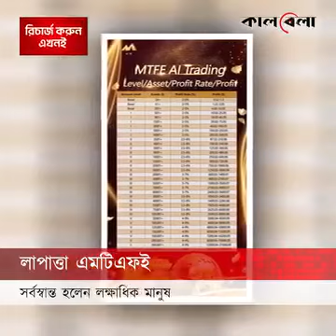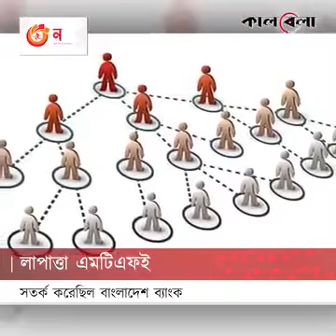আমাদের ডিএক্সএন বিজনেসটা এগিয়ে নিয়ে যাওয়া হচ্ছে কি ভাবে দেখেন